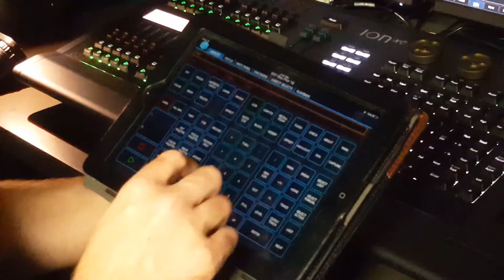Nate Holden Performing Arts, Los Angeles. 06.04.2018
Nate  Holden  Performing  Arts  Center 4708  W  Washington  Blvd,  Los  Angeles,  CA 90016